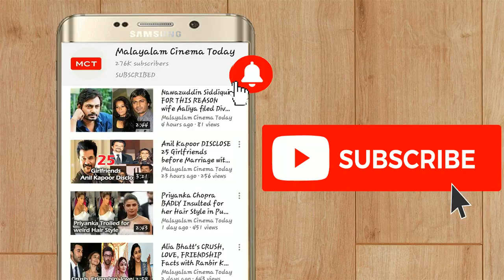Sara Ali Khan & Mother Amritha Singh's Twin Looks goes Viral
Sara Ali Khan & Mother Amritha Singh's Twin Looks